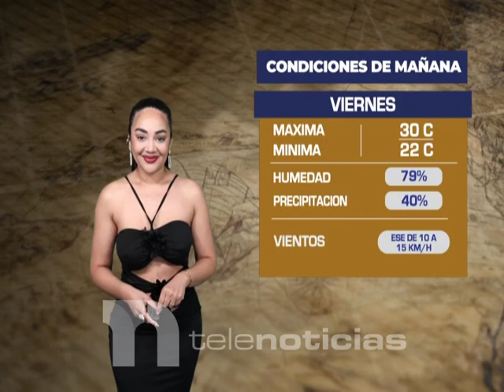La mujer del tiempo Marielva Hernandez 18/01/23